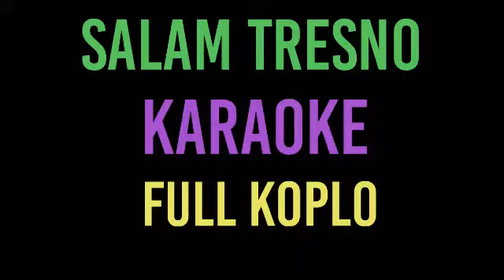SALAM TRESNO-HAPPY ASMARA-KARAOKE [COVER BY YAMAHA PSR S950]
Untuk mendapatkan pemberitahuan atau notifikasi dari channel ini silahkan tekan dahulu Like dan Subscribe karena channel ini mengangkat berbagai kegiatan yang berkaitan dengan musik dan hiburan yang mungkin pemirsa cari selama ini.